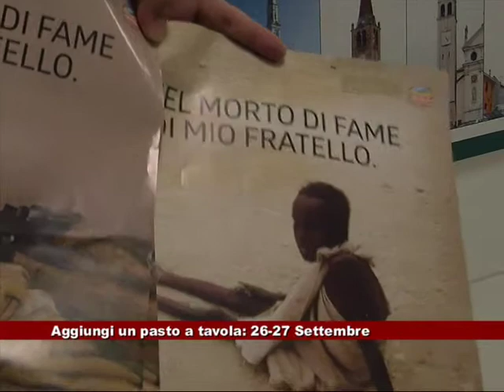Aggiungi un pasto a tavola: 25-26 Settembre